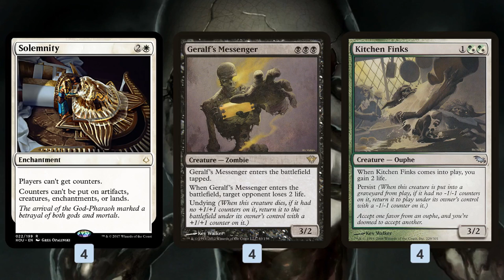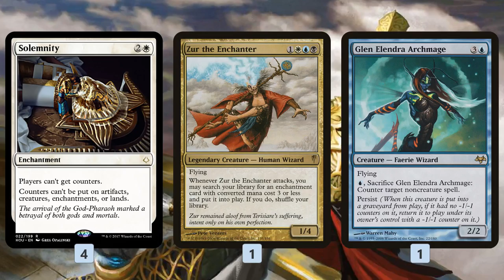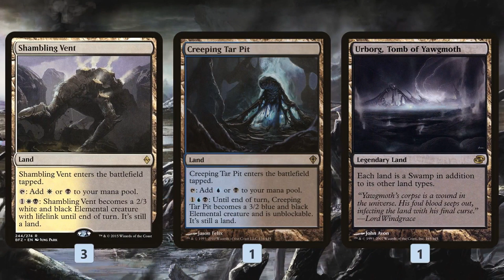Against the Odds: Solemnity (Deck Tech)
The Hour of Devastation has arrived, and we kick of our exploration of the format with a special episode featuring a deck built around one of my favorite cards from the set: Solemnity! What are the odds that we can win some games in Modern by harnessing the enchantment's power? Let's figure it out!